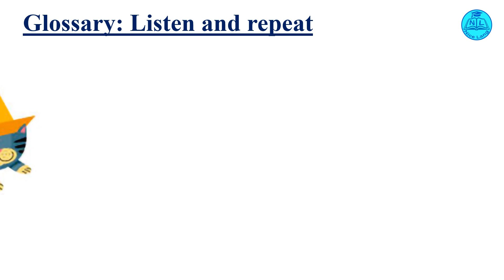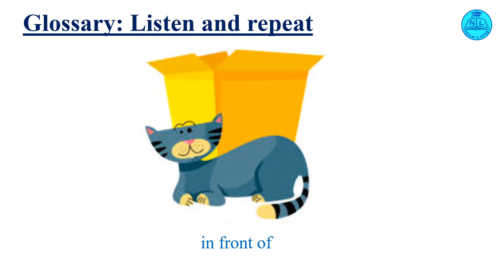Positions or Locations| Topics need to be remembered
English students need to remember locations or positions
in
behind
between
on
under
in front of
near/ by
next to/ beside
above
below
across from/ opposite